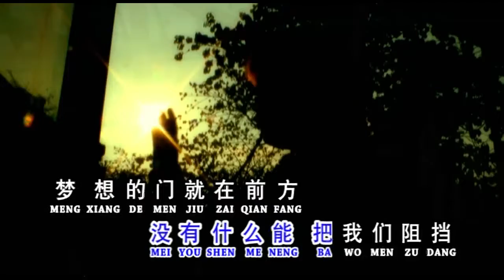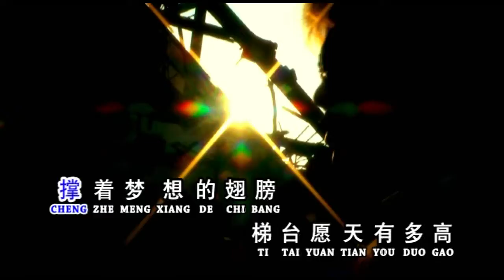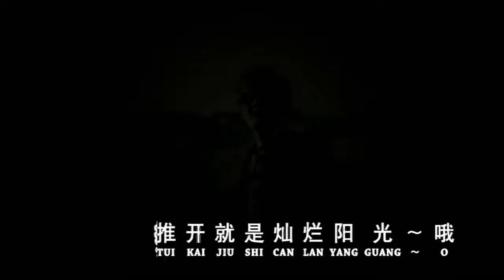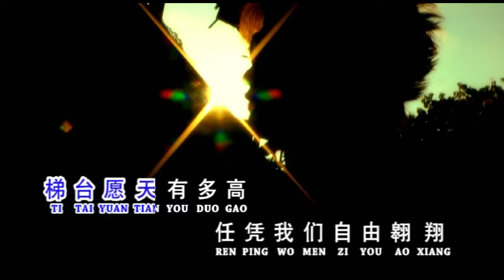KAI MEN DA JI 开门大吉 - Calvin Qiu 丘进